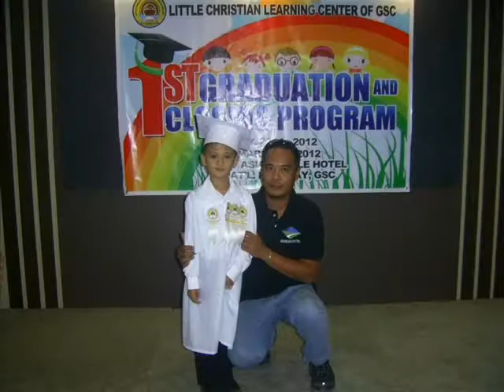We are friends.wmv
NOTRE DAME OF DADIANGAS COLLEGE
HIGH SCHOOL DEPARTMENT
LAGAO CAMPUS, 1992 GRADUATES, GRADUATION SONG.